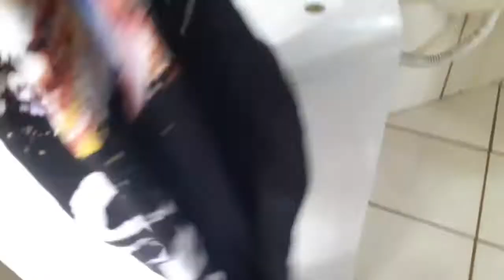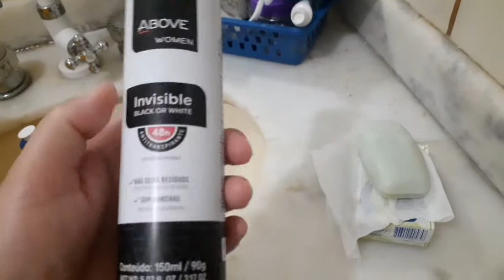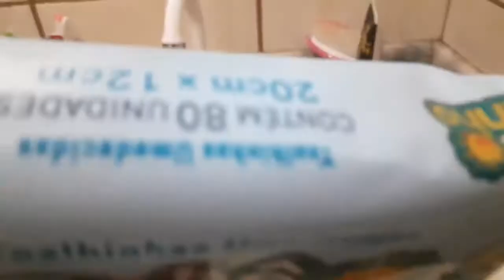FAXINA PESADA! Reclamei bastante! Mostrei produtos que estou usando.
Oi Gente! Fiz faxina pesada! Reclamei bastante,muita chuva por aqui! Curtam o vídeo! Instagram: @lylyteixeiraa Facebook:Eliane Teixeira